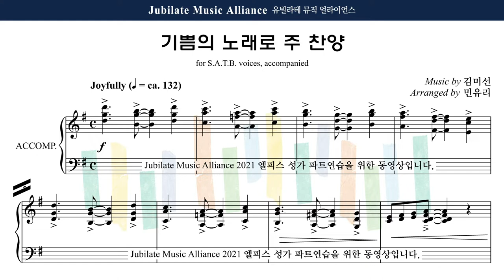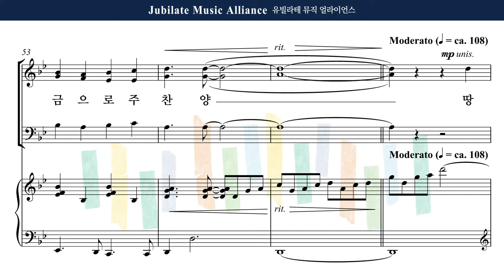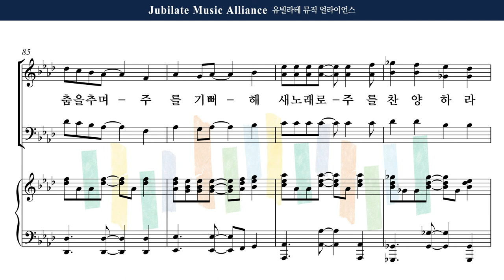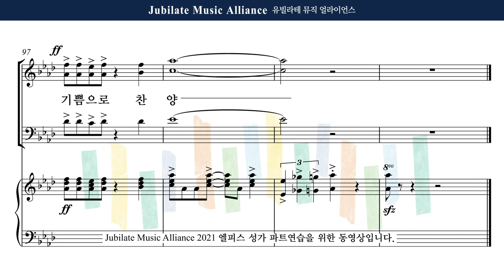[유빌라테] 엘피스 성가 07. 김미선 (Arr. 민유리) - 기쁨의 노래로 주 찬양 Alto